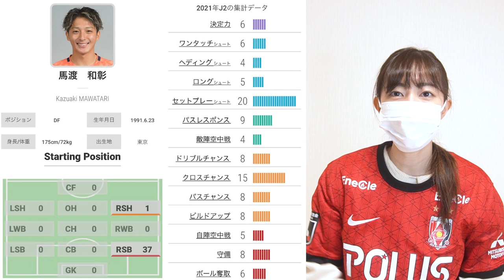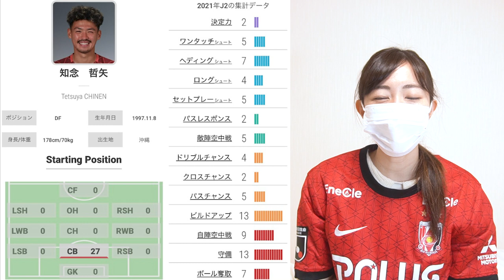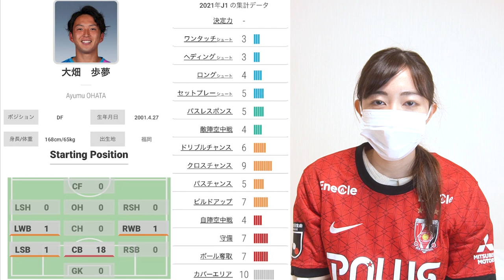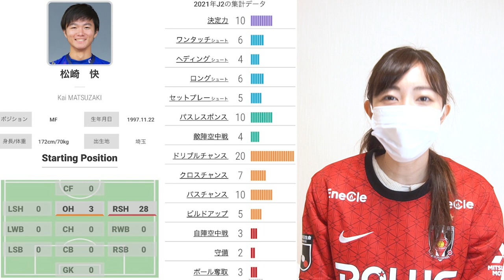【開幕目前】2022シーズン 新加入選手紹介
いよいよ開幕！
今シーズン新たにレッズに加わった13人の選手達をmayuが紹介しました！
今シーズンのメンバーめちゃくちゃ面白いです。個性に溢れてます。目がギラギラした選手ばかりです😎
とにかくワクワクが止まらない…
このメンバーと共に必ずタイトル奪還しましょう！！

選手
園部晃久 土田尚史 田北雄気 高橋範夫 西岡定人 高村元洋 田中真ニ 信藤健仁 千疋美徳 トリビソンノ 山本富士雄 佐々木善 本吉剛 畠山啓 加茂肇 戸苅淳 村松幸典 三上明紀 オスバルト・エスクデロ 名取篤 セルヒオ・エスクデロ 望月聡 広瀬治 堀孝史 三分一剛 中嶋晋一郎 上原エドウィン 佐藤英二 佐藤宏道 橋本靖記 尾崎加寿夫 柱谷幸一 福田正博 亀田明広 須田芳正 木野強 佐藤敦 河野真一 松本安司 鈴木正人 水内猛 今倉秀之 中里晃一 ミロ 山崎真 ラーン 池田太 西野努 坂口健司 澤田博之 佐藤智 松田悦典 巻田清一 ルンメニゲモラレス 池田伸康 志村典明 塚尾泰成 フェレイラ 二宮浩 杉浦一郎 荒谷弘樹 ギド・ブッフバルト 田口禎則 曹貴裁 杉山弘一 岡島清延 中島豪 中沢佑太 野呂直彦 加納秀益 バイン 鋤柄昌宏 ルル 保坂信之 菊原伸郎 斎藤豪人 山田伸久 櫻井直人 岩瀬健 佐藤慶明 園田勇一 岡野雅行 菊池志郎 浅野哲也 太田昌宏 影山雅永 土橋正樹 郭慶根 トニーニョ 福永泰 本間幸司 バジール・ボリ 内舘秀樹 高橋義雄 城定信次 伊賀光博 神野真郎 鈴木慎吾 ニールセン 花山英二 持山宜丈 石井俊也 佐藤太一 大柴健二 安藤智安 ネイハイス 渡辺敦夫 三本菅崇 田畑昭宏 河合竜ニ バウアー 礒貝洋光 ベキリスタイン ペトロヴィッチ 永井雄一郎 三木崇史 ジュゼッペ・ザッペッラ 小島徹加島健一郎 小野伸二 西部洋平 中村洋平 中村忠 中谷勇介 ピクン 路木龍次 池田学 宮沢克行 高橋厳一 吉野智行 盛田剛平 室井市衛 阿部敏之 アジエル 鈴木啓太 千島徹 クビツァ 山岸範宏 井原正巳 川島眞也 岩本隼児 ドニゼッチ アドリアーノ 渡辺隆正 早川知伸 西村卓朗 トゥット エメルソン 田中達也 アリソン 徳永健太 ゼリッチ 堀之内聖 坪井慶介 南祐三 平川忠亮 山根伸泉 三上卓哉 長谷部誠 東海林彬 小林陽介 都築龍太 加藤順大 ニキフォロフ 小林宏之 中川直樹 山瀬功治 エジムンド アルパイ ネネ 田中マルクス闘莉王 三都主アレサンドロ 酒井友之新井翔太 大山俊輔 梅田直哉 横山拓也 サントス 近藤徹志 西谷正也 中村祐也 赤星貴文 細貝萌 ポンテ マリッチ エスクデロ 坂本和哉 林俊輔 相馬崇人 西澤代志也 黒部光昭 ワシントン 小池純輝 阿部勇樹 大谷幸輝 橋本真人 梅崎司 林勇介 高原直泰 エジミウソン 高崎寛之 野田綋史 永田拓也 山田直輝 高橋峻希 原口元気 スピラノビッチ 岡本拓也 サヌ 柏木陽介 宇賀神友弥 永田充 マルシオ・リシャルデス 青山隼 小島秀仁 マゾーラ 原一樹 デスポトビッチ 矢島慎也 槙野智章 野崎雅也 ポポ 那須大亮 森脇良太 関口訓充 興梠慎三 阪野豊史 西川周作 岩館直 青木拓矢 関根貴大 李忠成 福島春樹 加賀健一 ズラタン 橋本和 茂木力也 佐藤翔太 石原直樹 武藤雄樹 高木俊幸 イリッチ 遠藤航 駒井善成 伊藤涼太郎 長澤和輝 榎本哲也 田村友 マウリシオ 菊池大介 ラファエル・シルバ オナイウ阿道 岩波拓也 萩原拓也 武富孝介 橋岡大樹 マルティノス 柴戸海 井澤春輝 アンドリュー・ナバウト ファブリシオ 岩井僚 鈴木大輔 岩武克弥 大城蛍 池髙暢希 汰木康也 杉本健勇 山中亮輔 エヴェルトン 武田英寿 レオナルド トーマス・デン 鈴木彩艶 塩田仁史 西大伍 福島竜弥 田中達也 明本孝浩 伊藤敦樹 小泉佳穂 金子大毅 大久保智明 キャスパー・ユンカー アレクサンダー・ショルツ 酒井宏樹 江坂任 平野佑一 牲川歩見 馬渡和彰 犬飼智也 知念哲矢 大畑歩夢 工藤孝太 岩尾憲 ダヴィド・モーベルグ 松尾祐介 松崎快 安居海渡 宮本優太 木原励